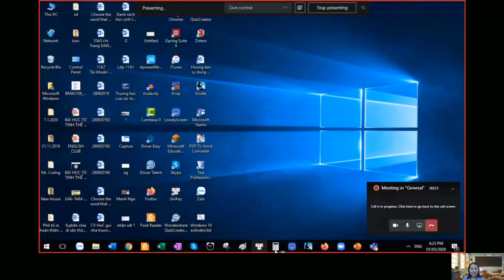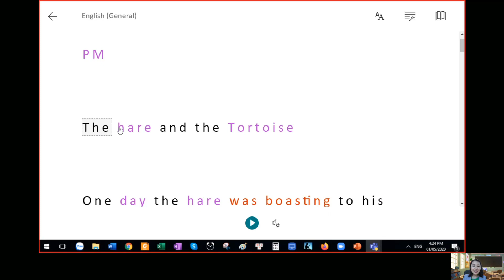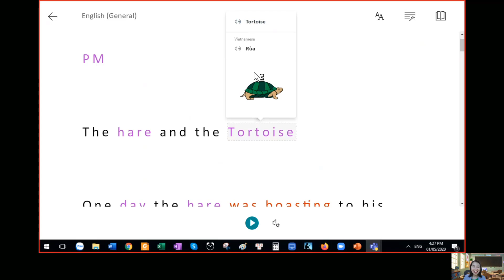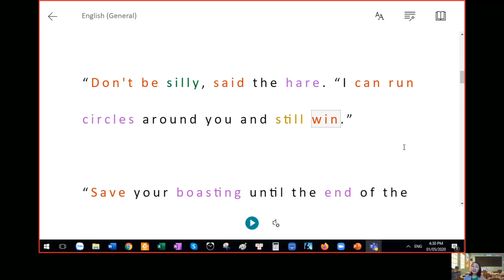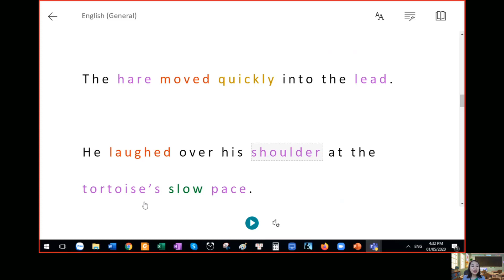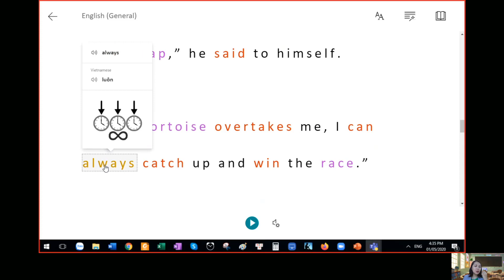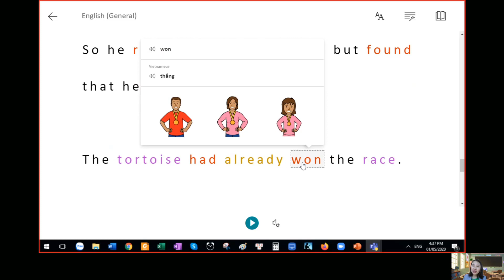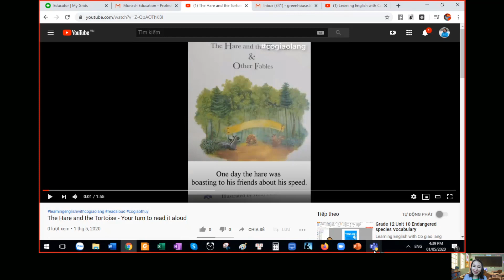Vocabulary The Hare and the Tortoise - Từ vựng câu chuyện Rùa và Thỏ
Cùng học về từ vựng của câu chuyện "Rùa và Thỏ" con nhé!